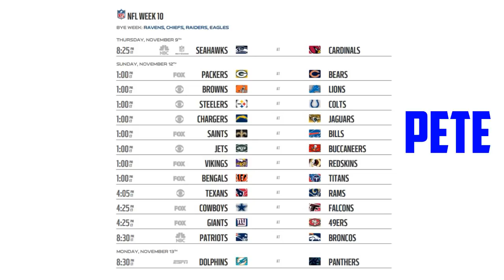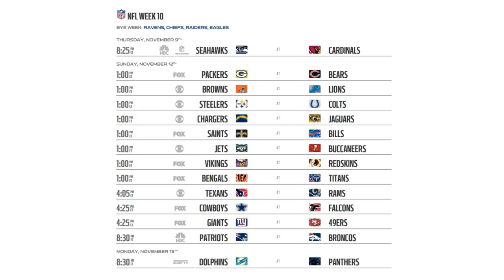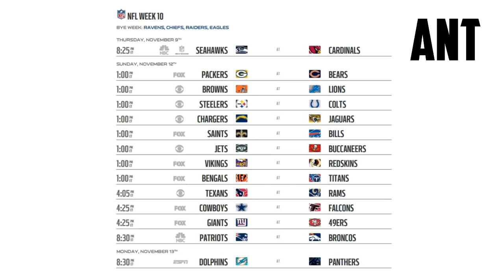NFL WEEK 10 PICKS - 2017 NFL GAME PREDICTIONS | WEEKLY NFL PICKS | NFL 2017-18 SEASON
frogs angels gaming & sports channel with epic content featuring NFL, nfl mock drafts, nfl predictions, nfl rankings, nfl podcasts, gaming, esports, call of duty, cod ww2, friday the 13th the game, h1z1, destiny 2, gta, gta funny moments, gta v, gta 5, gta 6 & more!